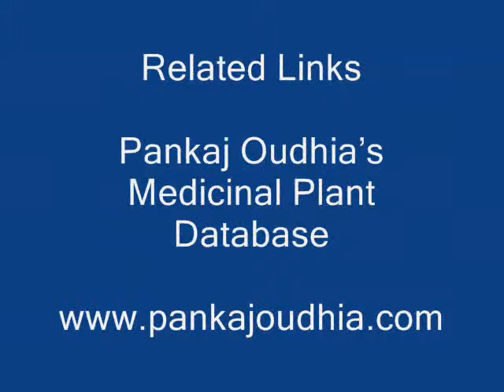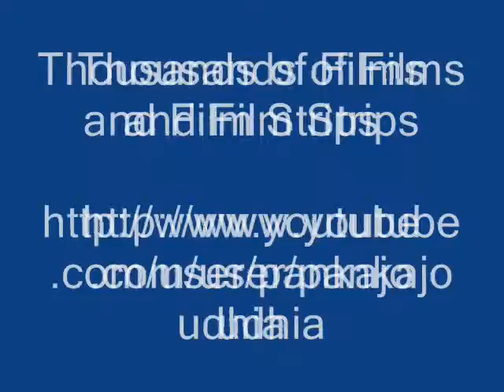Botanicals from Pankaj Oudhia's Medicinal Plant Database: Management of Bemisia tabaci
Wild herbs for management of Bemisia tabaci in Cotton through Traditional Agricultural Knowledge

Compatible Herbs

Erodium moschatum (L.) L' Herit
Geranium nepalense Sweet
Pelargonium capitatum (L.) Ait.
Pelargonium cucullatum (L.) Ait.
Pelargonium  x domesticum L.H.Bailey
Pelargonium graveolens L' Herit
Pelargonium grossularioides (L.) Ait.
Pelargonium  x hortorum L.H.Bailey
Pelargonium inquinans (L.) Ait.
Pelargonium peltatum Soland.
Tropaeolum majus L.
Tropaeolum pentaphyllum Lam.
Limnanthes douglasii R. Br.
Biophytum insignis Gamble
Biophytum intermedium Wight var. pulneyensis Edgew. & Hook.
Biophytum longibracteatum Tad. & Jacob
Biophytum nudum (Arn.) Wight
Biophytum polyphyllum Munro
Biophytum proliferum (Arn.) Wight
Biophytum reinwardtii (Zucc.) Klotzsch
Biophytum sensitivum (L.) DC. var. sensitivum
Biophytum sensitivum (L.) DC var. candolleanum (Wight) Edgew . & Hook.f
Biophytum sensitivum (L.) DC var. nervifolium (Thw.) Edgew . & Hook.f.
Oxalis acetosella L.
Oxalis cernua Thunb.
Oxalis corniculata L.
Oxalis corymbosa DC.
Oxalis deppei Lodd.
Oxalis latifolia H. B. K.
Oxalis pubescens H. B. K.
Oxalis variabilis Jacq.
Averrhoa bilimbi L.
Averrhoa carambola L.
Hydrocera triflora (L.) Wight & Arn.
Impatiens acaulis Arn.
Impatiens auriculata Wight
Impatiens balsamina L.
Impatiens campanulata Wight
Impatiens chandrasekharanii Chandrabose
Impatiens chinensis L.
Impatiens clavicornu Turez.
Impatiens cordata Wight
Impatiens crenata Bedd.
Impatiens cuspidata Wight
Impatiens dasysperma Wight
Impatiens debilis Turez.
Impatiens denisonii Bedd.
Impatiens disotis Hook.
Impatiens diversifolia Wall ex Wight & Arn.
Impatiens elegans Bedd.
Impatiens floribunda Wight
Impatiens fruticosa Lesch. ex DC.
Impatiens gardneriana Wight
Impatiens goughii Wight
Impatiens grandis Heyne
Impatiens hensloviana Arn.
Impatiens herbicola Hook.
Impatiens hookeriana Arn.
Impatiens inconspicua Benth ex. Wight & Arn.
Impatiens jerdoniae Wight
Impatiens laticornis Fischer
Impatiens latifolia L.
Impatiens lawsonii Hook.
Impatiens lenta Hook.
Impatiens leptura Hook.
Impatiens leschenaultii (DC.) Wall. ex Wight & Arn.
Impatiens levingei Gamble ex Hook.
Impatiens ligulata Bedd.
Impatiens maculata Wight
Impatiens minor (DC.) Bennet
Impatiens modesta Wight
Impatiens munronii Wight
Impatiens neo-barnesii Fischer
Impatiens nilgirica Fischer
Impatiens oppositifolia L.